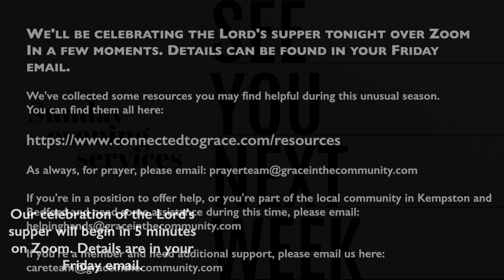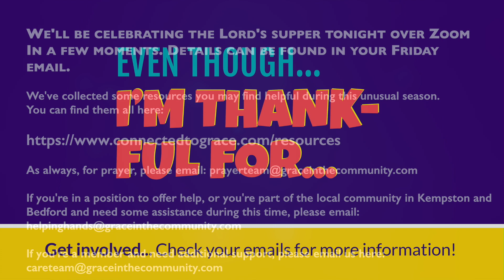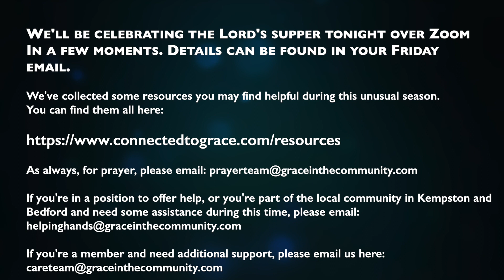Grace Sunday Evening 16th August 2020 - Real Lives with Graham Daniels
This evening Ray is leading our time together will be interviewing Graham Daniels. Graham Daniels played for Cambridge United where he is now a director. He is also the director of Christians in Sport which exists to reach the world of sport for Christ. Among other things, he'll be speaking about the security and love Jesus offers which liberates us from relying on our performance in life to determine our identity, value, and purpose.

After the service we'll be celebrating Lord's supper together over Zoom. If you want to join us you can find details in your Friday email.

As you wait for the service to begin, or after the service has finished, you might want to enjoy our playlist of worship songs which can be found here:

The church's digital hub which will be live during this period of digital church services can be found here and has lots of new resources which we hope will be helpful to you

Contact: For prayer, please email: If you're in a position to offer help, or you're part of the local community in Kempston and Bedford and need some assistance during this time, please email

Thanks again for joining us this evening, we hope we can welcome you again another week.

Song licence details:

May the peoples praise you

David Zimmer | Ed Cash | Keith Getty | Kristyn Getty | Stuart Townend